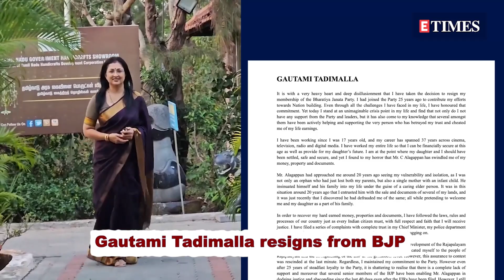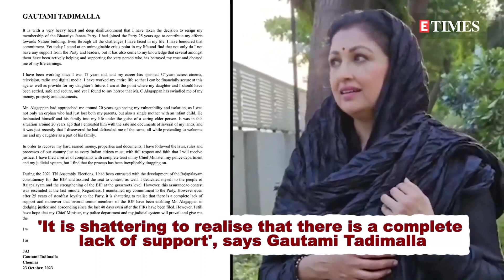Actress Gautami Tadimalla publicly declares her resignation from the BJP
After serving the BJP for 25 years, prominent Tamil and Telugu actress Gautami Tadimalla recently announced her resignation from the political party. Taking to her X account, formerly known as Twitter, the actress issued a statement alleging a profound lack of support from a faction within the party and shared that some leaders were 'actively helping and supporting' C Alagappan, who 'duped her of property, money and documents.'